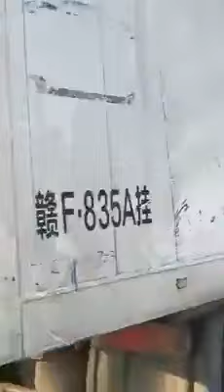23 November 2018(7)